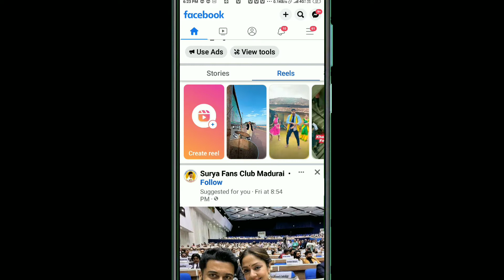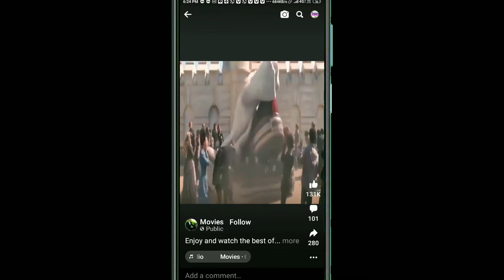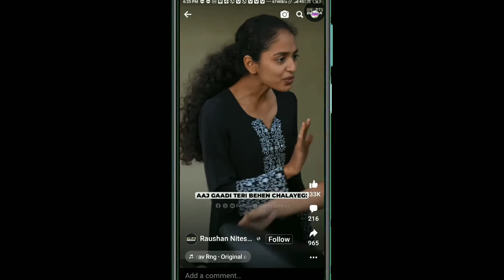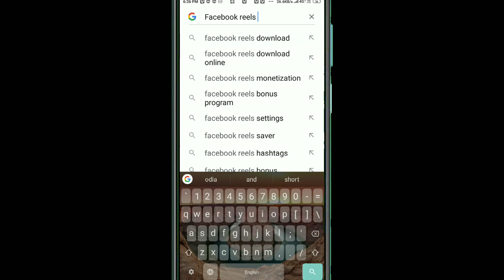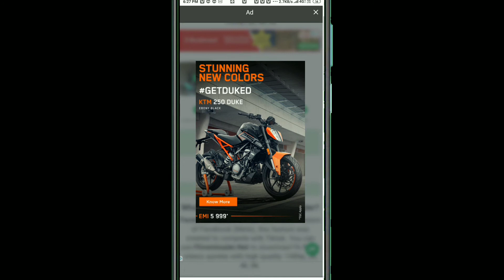Facebook Reels Short Video Download Kemiti Kariba Odia Download Short Reels Facebook Video Odia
ଏହି ଭିଡ଼ିଓ ରେ ଆପଣ ଦେଖିବାକୁ ପାଇବେ ଓ ଶିଖିବାକୁ ପାଇବେ ଫେସବୁକ୍ Short Reels ଭିଡ଼ିଓ କୁ କେମିତି ଡାଉନଲୋଡ଼ କରିବା। ବହୁତ ସହଜରେ ଶିଖିପାରିବେ ଭିଡ଼ିଓ କୁ ସଂପୂର୍ଣ୍ଣ ଦେଖନ୍ତୁ ନିଶ୍ଚିତ ଶିଖିପାରିବେ। ଧନ୍ୟବାଦ

How To Facebook Reels Download Odia
Download Kemiti Kariba Facebook Short Reels Video
Facebook Reels Download Odia
facebook short video download karne ka tarika
facebook short video kaise download karen
youtube ki short video ko download karne ka tarika
facebook video kemiti download kariba
instagram reels video download
youtube se shorts video kaise download karen
download reels short video download
how to download facebook short video